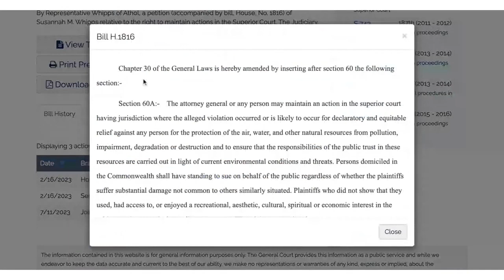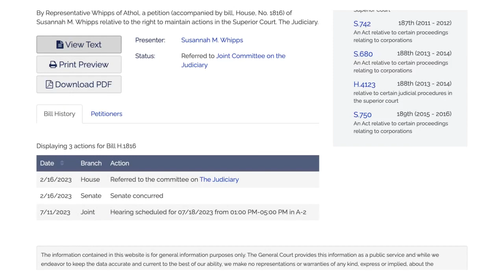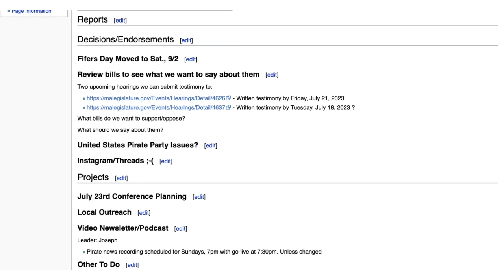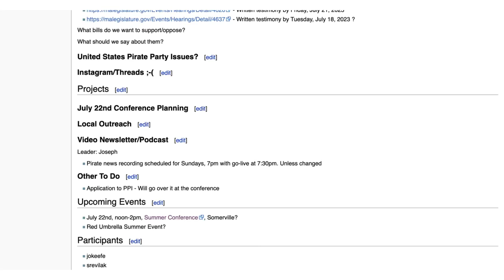Member Meeting 2023/07/13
Our Summer conference will be Saturday, July 22nd. Details

Two upcoming hearings we can submit testimony to:
- Written testimony by Friday, July 21, 2023
- Written testimony by Tuesday, July 18, 2023 ?